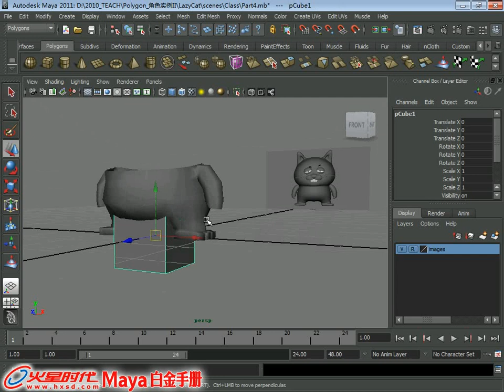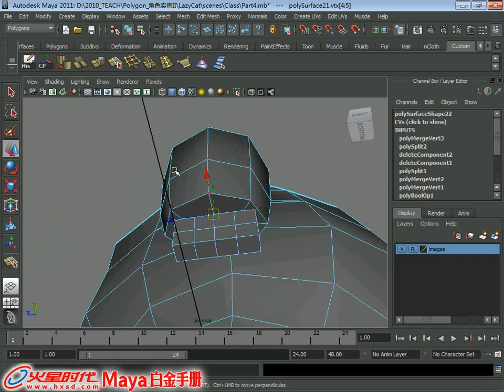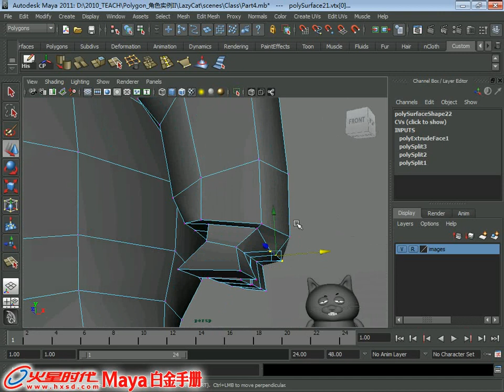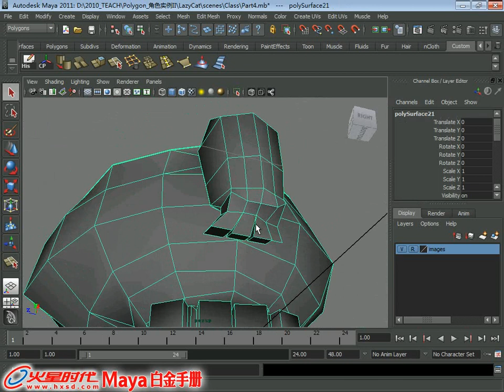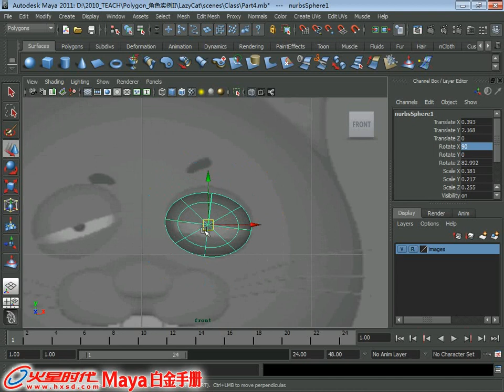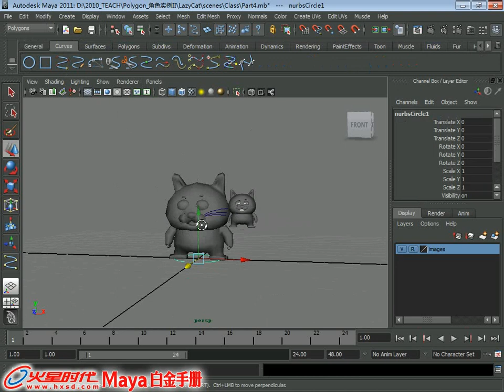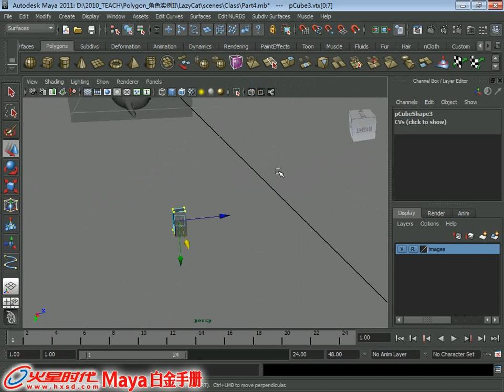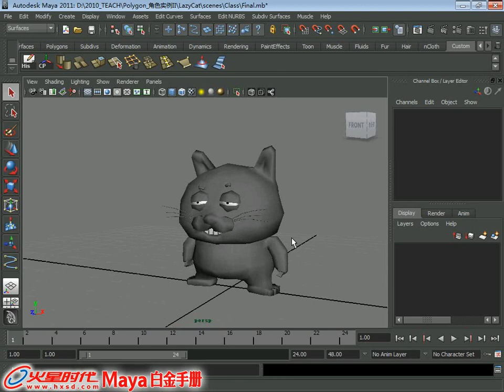4.14.4 大懒猫_附件整合 [建模] [Maya 2011 白金手册]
《Maya 2011 白金手册》(建模) 第4章 建模进阶练习 4.14.4 大懒猫_附件整合

视频简介：至此，大懒猫模型就差不多全部完成了，接下来需要对附件进行整合